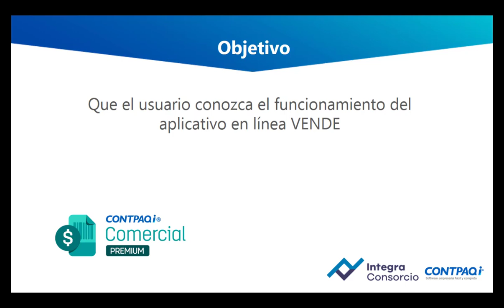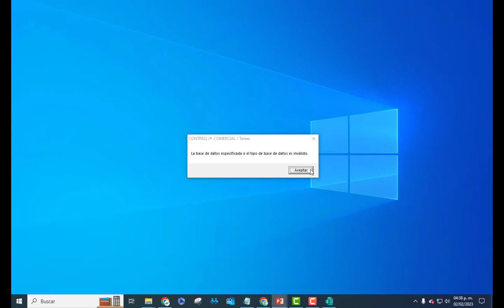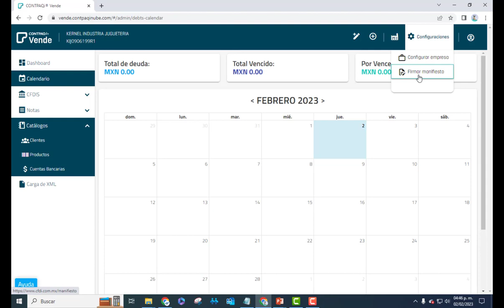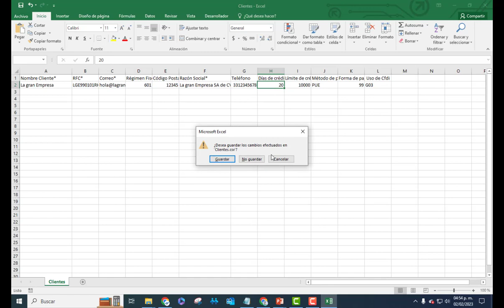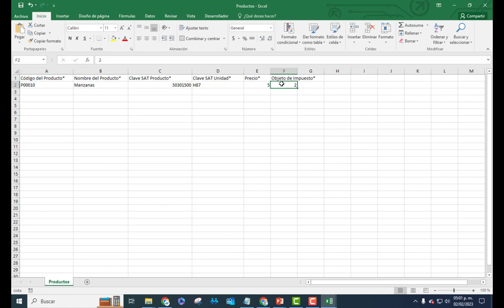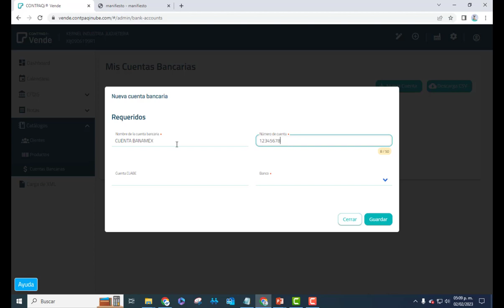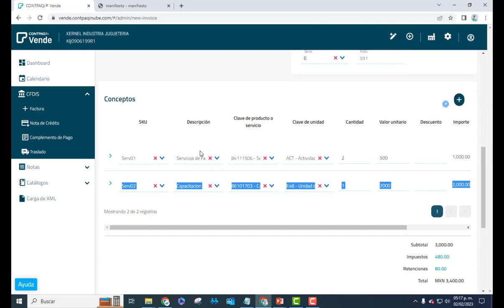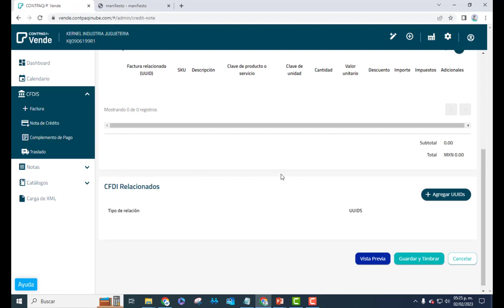Conociendo CONTPAQi Vende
Hola seguidores de nuestro blog, te compartimos las bondades de el nuevo sistema de Vende, fácil, práctico  y disponible en cualquier lugar.